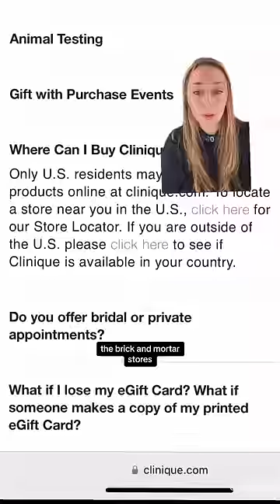Amazon Real Or Fake Skincare Products Part 1